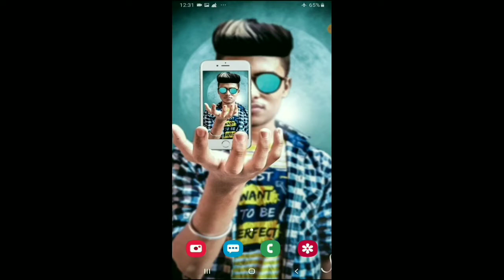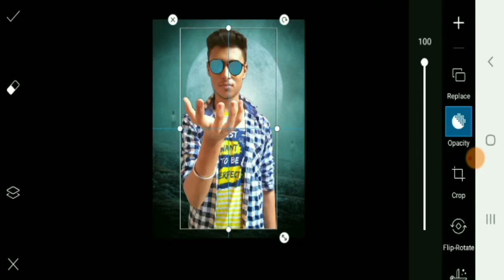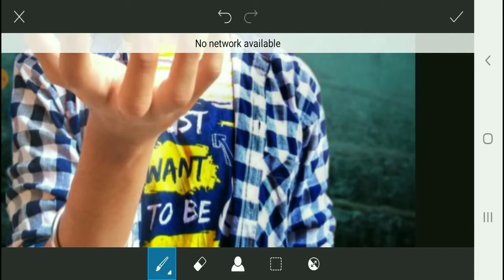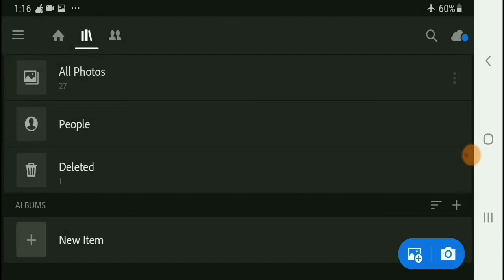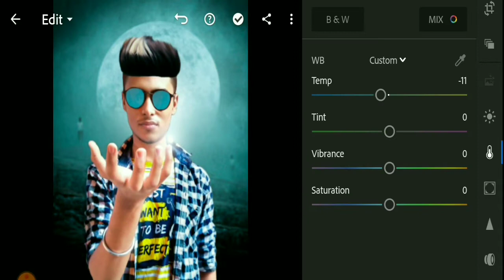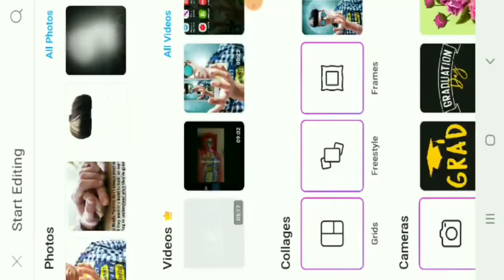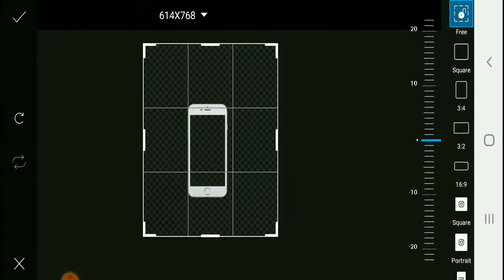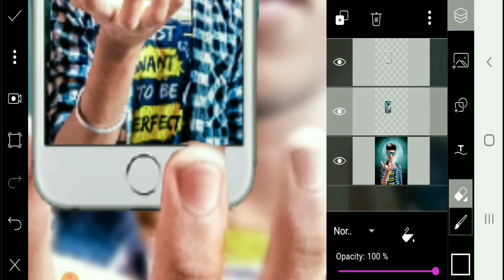editing Picsart 3D Fly Mobile Photo Editing Tutorial in picsart step by step - Shivam Editography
Picsart 3D Mobile Photo Editing Tutorial in picsart step by step in Hindi by Shivam Editography

 Many People are using Picsart, Snapseed, Adobe Photoshop lightroom but they are do not know how to use this app so I am showing photo editing tutorial. I hope you are learn something.

 I hope I have brought a smile.😄 To me umeed karta hu aapko yah video Pasand Aaegi :- )

If you really like this video so don't forget
To♥️♥️♥️♥️♥️♥️♥️♥️♥️♥️♥️♥️

 Agar aapka koi Sawal yah sujhav ho to video Ke niche comment kar sakte hai

Shivam Editography
Shivam Editography new video
binod
find binod
real binod
Instagram binod
trending
Slaypoint
binod of my life
viral